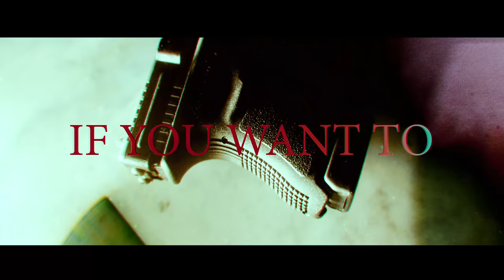Co Cash - NO TALKIN' [Prod. By Hitkidd] | Shot By: @Zach_Hurth​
Co Cash performing his new song "NO TALKIN'"

Shot By: @ZachHurthFilms
Produced By: Hitkidd

Follow on IG & Twitter:@CoCash